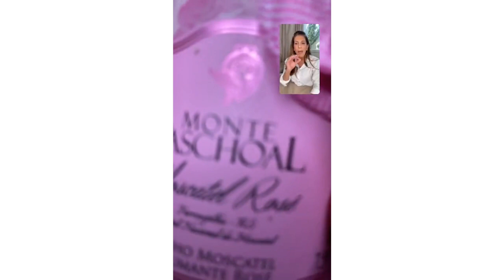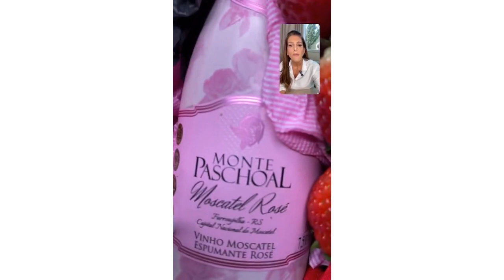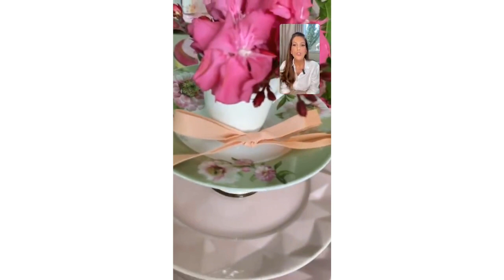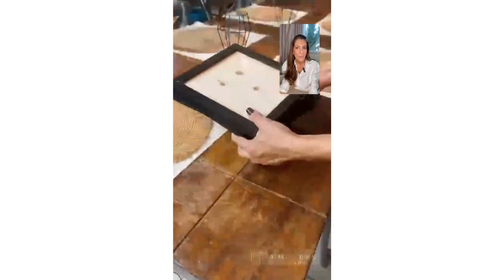Criatividade na Versatilidade com Tânia Vasconcellos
Assista e aprenda a desenvolver a CRIATIVIDADE na Versatilidade e sair do óbvio!

Participação especial Tânia @donavaranda - mina aluna G3

📌 Venha para o Cuso Mesa Criativa e leve essência para seu lar e comércio de mesa ! Link na Bio do Instagram!